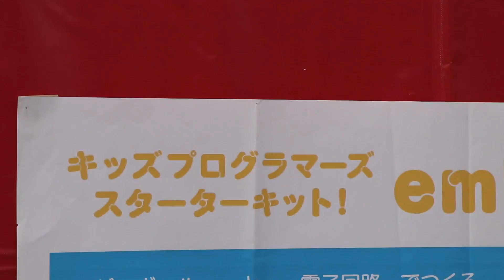【リーフ】 環境広場さっぽろ2018 初出展！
日産自動車は6/22-23札幌ドームで開催の 環境広場さっぽろ2018 に初出展しました。モデルカーを組み立てながら 電気自動車 の仕組みを親子で学べる「わくわくエコスクール」や一般初公開となる「日産リーフ」パレードカーの展示、屋外会場では体験試乗も実施しました。

SO